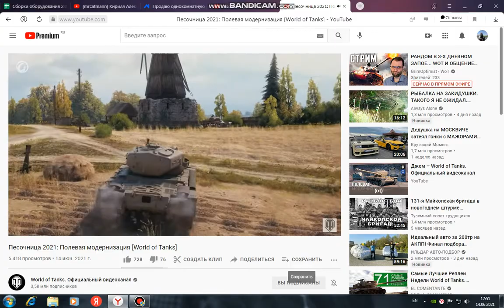СТО НАПИЛЬНИК | 10 лет С ВАМИ.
Стартует новый этап тестирования на сервере «Песочница». В этот раз под пристальное внимание игроков попадёт новая механика — полевая модернизация. Это возможность тонко настроить боевые характеристики любимых машин под свой стиль игры. Готовы к тестированию, танкисты?

Игра не стоит на месте и постоянно совершенствуется.
На этот раз мы расскажем вам о новой механике - полевой модернизации. О том, как она работает и на что влияет - в этом ролике.

Альтернативные способы поддержки:
VISA: 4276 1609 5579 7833